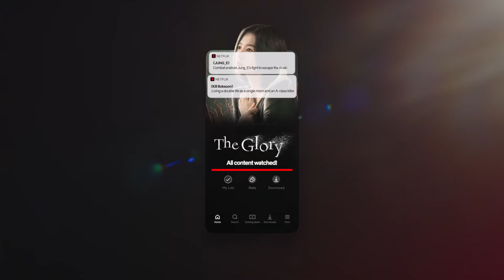Những tựa phim Hàn Quốc lên sóng Netflix năm 2023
Năm mới, loạt nội dung Hàn Quốc mới trên Netflix đáng mong chờ! Hãy sẵn sàng đón chờ những niềm vui bất tận cùng Netflix trong suốt năm 2023 😎